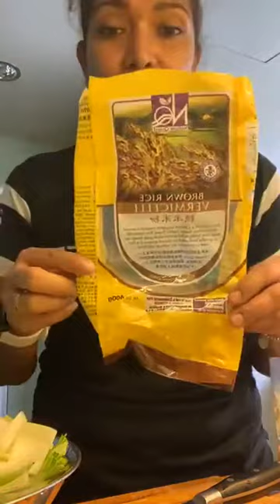Instagram Nourul Deep